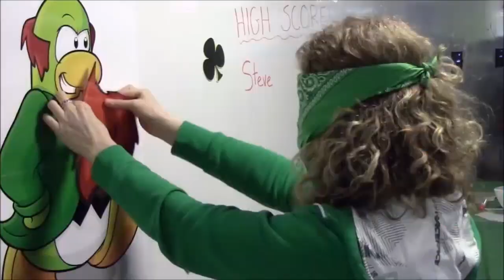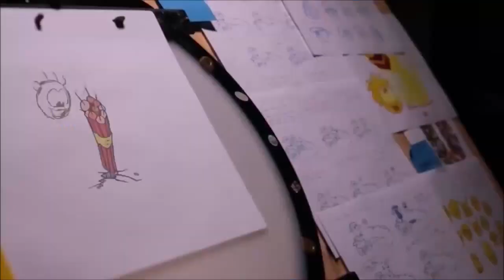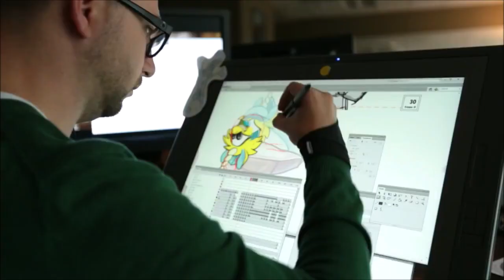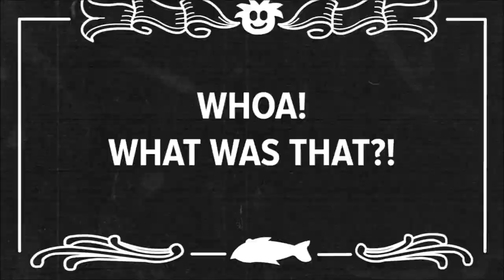who remembers the GOOD youtube rewinds?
WHO ELSE REMEMBERS THESE VIDEOS PLEASE TELL ME

everything from here belongs to Club Penguin, which belongs to Disney